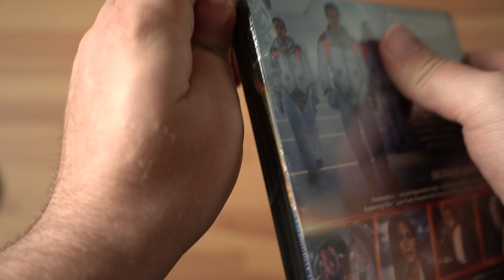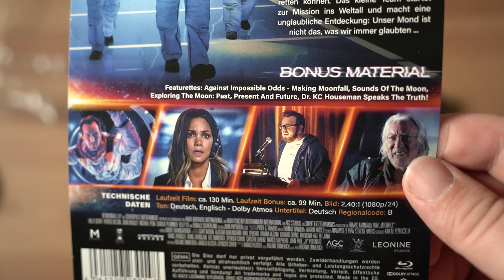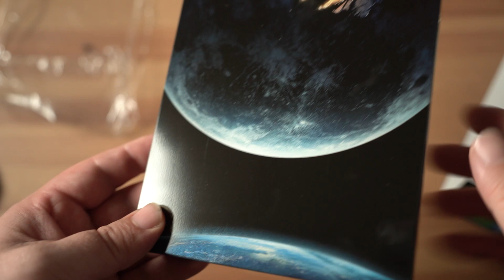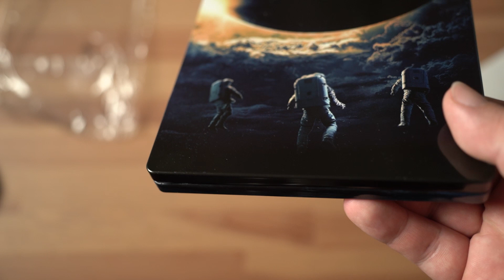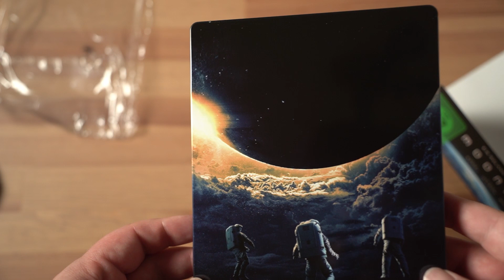MOONFALL | Steelbook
Hey,

hab mir heute das Steelbook von Moonfall geholt :-D